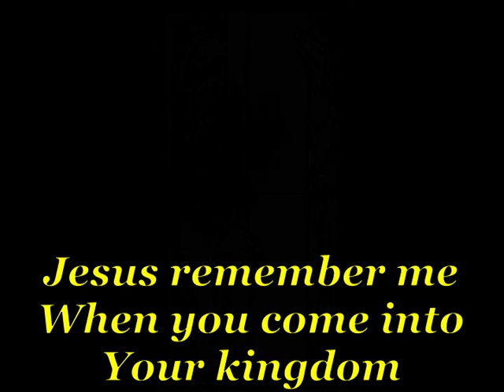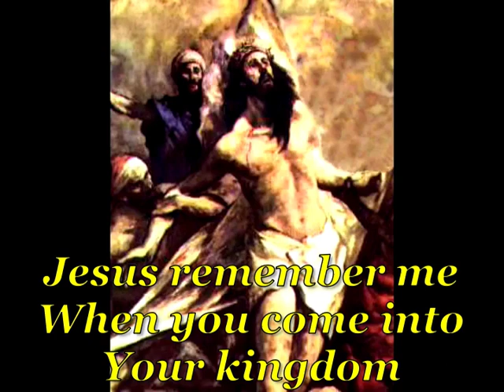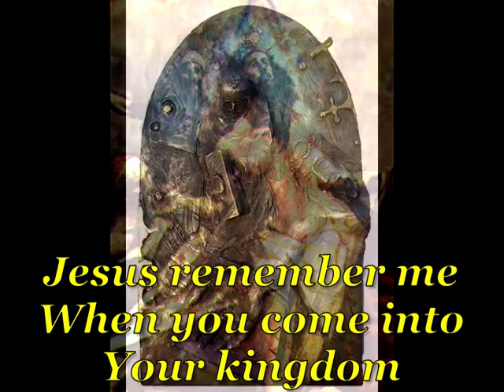Jesus Remember Me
Taizé prayer song with Stations of the Cross images